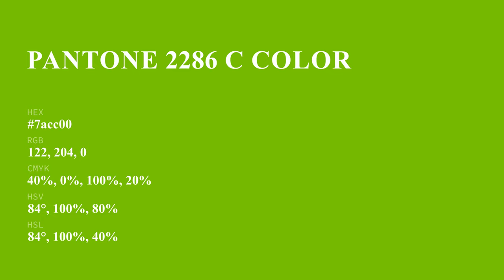color 7acc00 hex color - Green color - Cool color 7acc00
What color is ? 7acc00 hex color - Green color - Cool color 7acc00

Hex 7acc00 Color Code is also known as color.

Hex 7acc00 Color code in RGB color code model is created after adding 47.84% red color, 80.00% green color and 0.00% blue color.
Hex 7acc00 Color code in CMYK color (process color) code model is generated after subtraction of 40% cyan, 0% magenta, 100% yellow and 19% black.